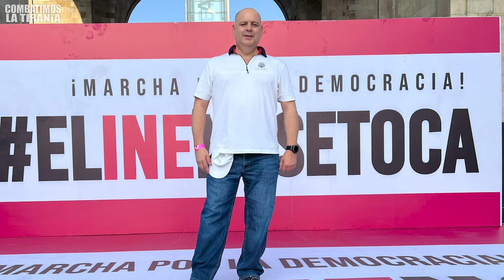Marcha la "Oposición" contra AMLO | ¿Quiénes defienden al INE?